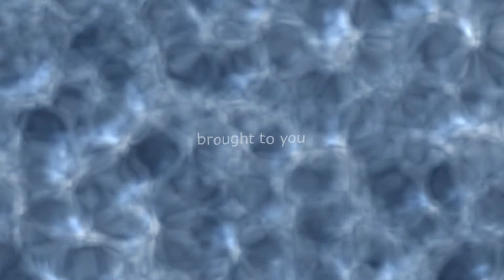Formidra buitendouches van Arkema By Denis en Daphne Bydnd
Video edit of existing footage, completed with 2/3D animation/modelling.
Made by MUD